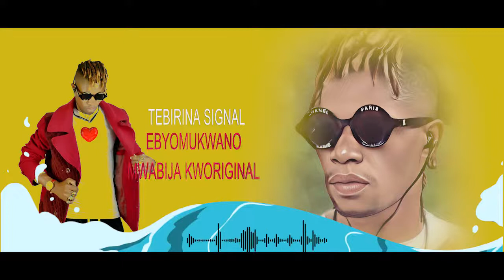Silina Love By Radio Echo.2022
Radio echo, Kim c